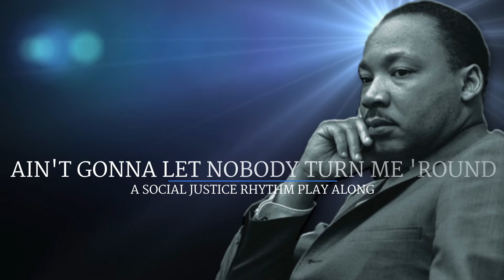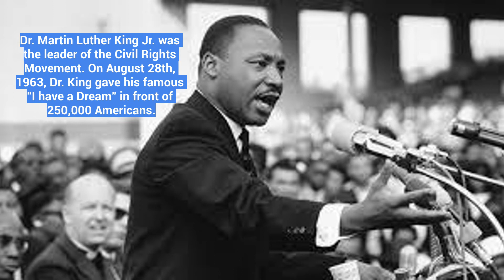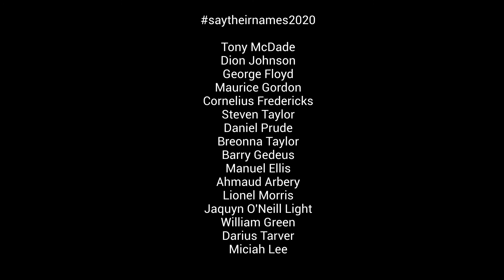MLK rhythm play along (Ain't Gonna Let Nobody)- Teacher Assistance